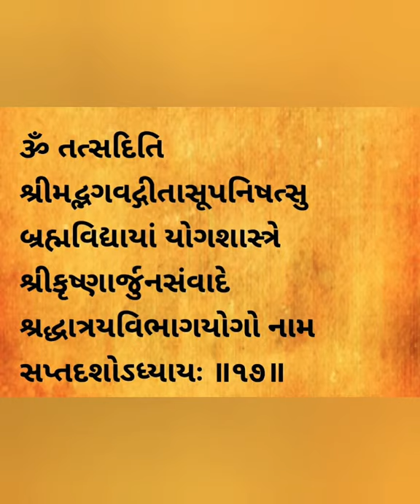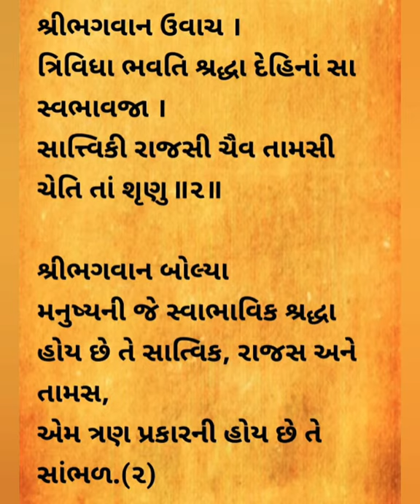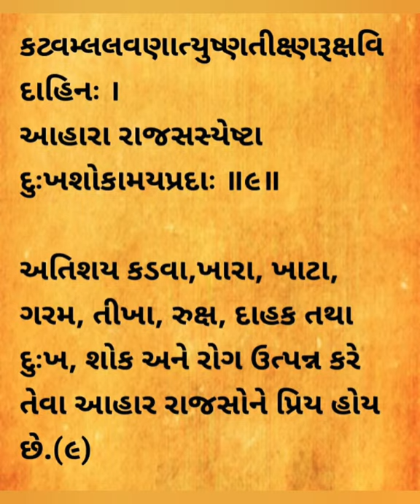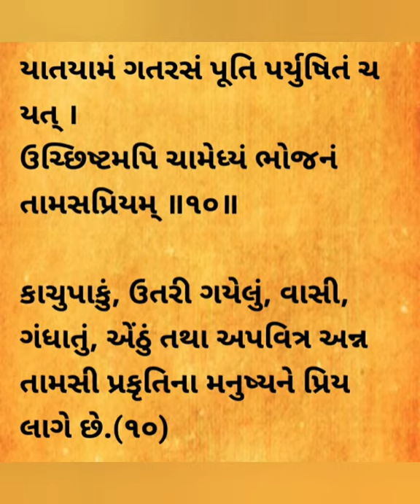શ્રીમદ ભાગવત ગીતા અધ્યાય ૧૭ ( Shrimad Bhagwat Gita Chapter 17 ) अध्याय १७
દાન દેવું એ ફરજ છે એવી બુદ્ધિથી,  બદલાની આશા વિના યોગ્ય સમયે, યોગ્ય વ્યક્તિને જે અપાય છે, તેને સાત્વિક દાન  કહ્યું છે.'

અધ્યાય ૧૭ શ્લોક ૨૦.